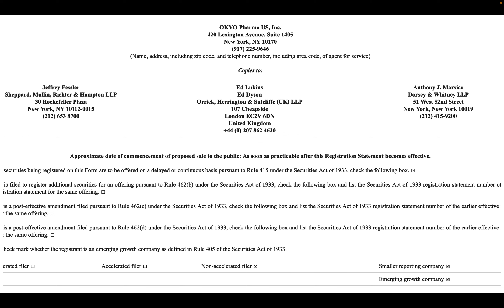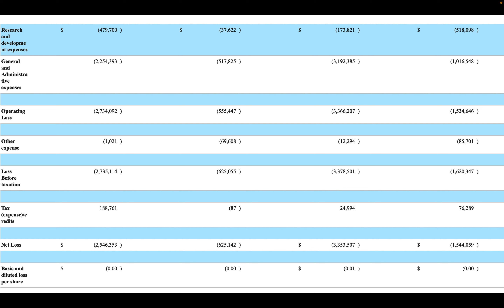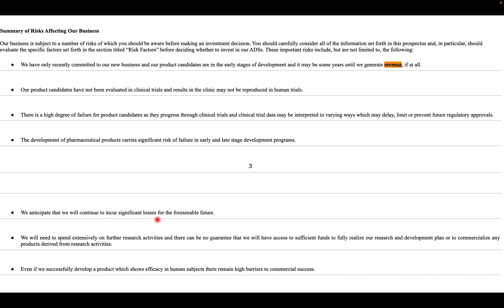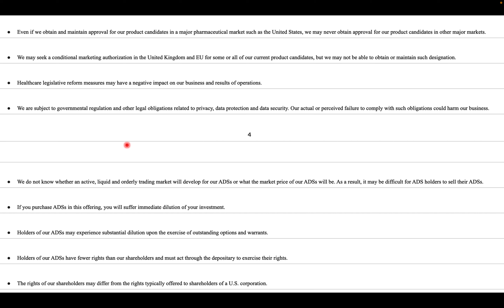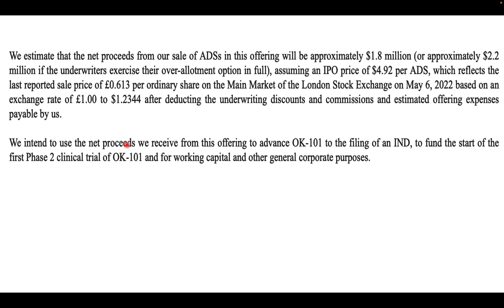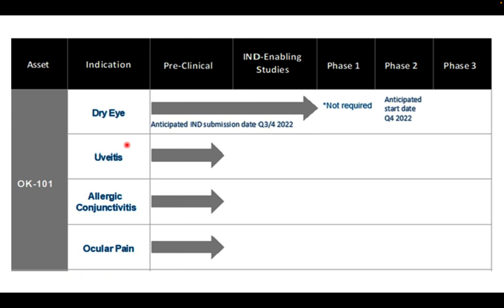IPO Lunching | OKYO Pharma Limited (OKYO) Full review on their Financials & Risk associated with it